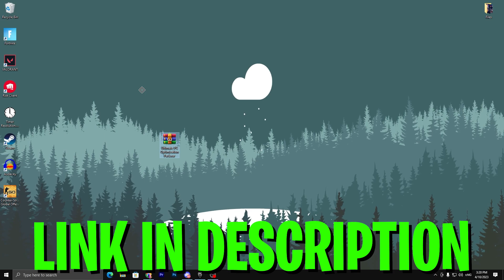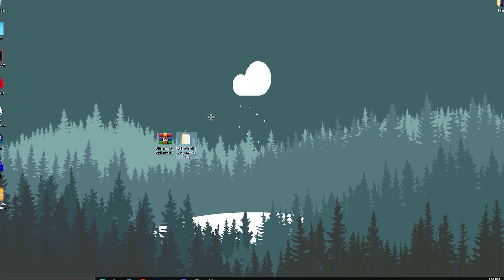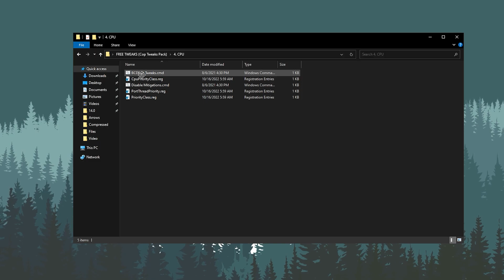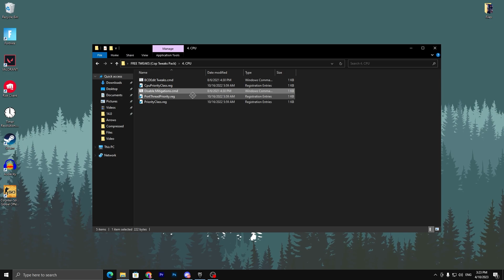Use This FREE METHOD To Get 240 FPS in ALL GAMES! - (BOOST FPS & FIX FPS DROPS)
Today in this video, I will show you a free method you can use on your PC or laptop to improve your gaming performance in 2023. These tweaks also help you to optimize Windows for gaming in 2023.